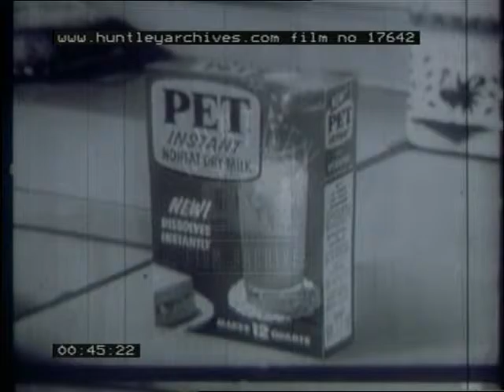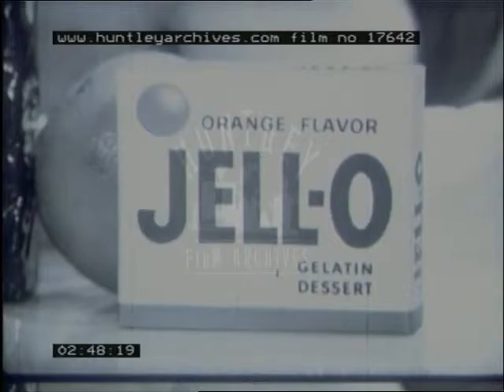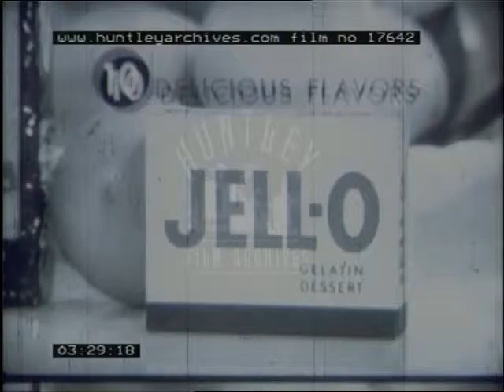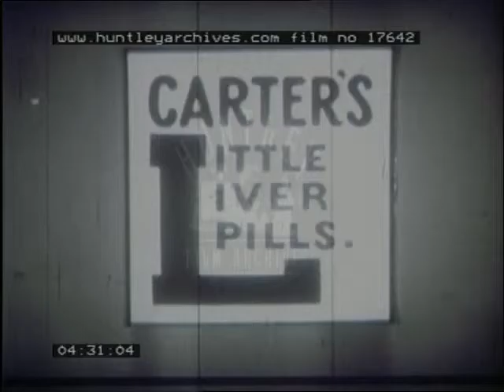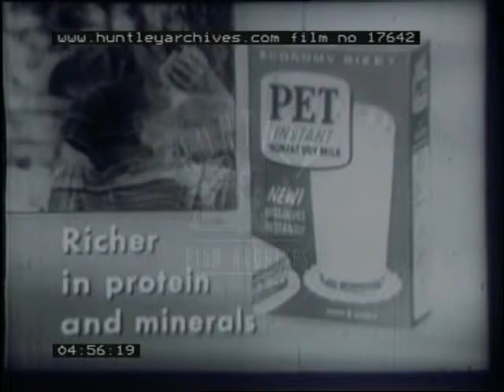Pet Milk, 1950's - Film 17642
Collection of American television advertising films, mostly for Pet Milk, one is for cigarettes.

1. Smiling housewife and cute child in the kitchen. Oven set into the wall behind her head. She pours milk into a mixing bowl. She says, "isn't milk wonderful ?". Girl runs into open plan front room where a young boy plays with a toy car. Girl picks up a doll. Cut back to mother. The mixing bowl on the counter has been replaced with a jug and a box marked "PET". Cut to close up of a milk jug on a window ledge. Voiceover extols the virtue of Pet dehydrated milk. The milk in the jug becomes powder. Water is poured over the powder to create, "refreshing non-fat milk". Caption appears over the top: Instantized! Whole milk's: Protein, Calcium, B - Vitamins. Mother lifts dish out of the oven and puts it on a pan stand. Smiling housewife holds up "PET" box. Cut to box on counter. The milk jar on the box is filled with water.

2. Table laid out with bog chocolate cakes, biscuits and toffee apples. Pan back to see hand pouring chocolate sauce over ice cream. Cut to saucepan of chocolate pieces being stirred around with half a cup of "PET" evaporated milk. Presto! Pet chocolate sauce. Saucepan removed from gas ring. close up on ice cream and sauce being poured over it. Desert spoon takes ice cream and sauce. Cut to saucepan on pan stand next to tin of "PET" milk. Hand pours powdered sugar into pan. "Fudge frosting" spread over fudge cake. Shot of cake next to ice cream. Hand places silver tray containing chocolate pieces and pet milk on table.

3. Silhouette of hand holding a lit cigarette - close up. BUT! This is no ordinary cigarette. Light comes up so the words "KENT" and "micronite filter" can be read on the cigarette. Cut to man holding the cigarette and speaking to the camera. Cut to tobacco plantation. Picture of cigarette superimposed over the top. Cigarette on black background next to the caption "Finest Natural Tobaccos". Most of cigarette fades to black, only filter left. Caption "only filter left". Smoking man sits on a sofa and exhales. Packet of Kent cigarettes next to caption, "Kent satisfies your appetite for a real good smoke".

4. Desert glass containing ice cream. Oranges on a table next to a box marked "Bakers angel flake coconut" and a second box marked "orange flavour jell-o gelatin desert". Clear mixing bowl with jello inside. Cut to orange and bowl with ice in. Cup of angle flake. Empty desert glass. Jello (or jelly) is added at the bottom. Orange is the next layer. Coconut is next - filled to top. Close up of glass. Pan to jello box.

5. Intertitle:  Overhead in a Doctor's Office.
Blonde woman in quite posh clothes sits facing a youngish doctor who wears glasses.  There is a bookcase behind them.  She asks, "Tell me, can I ever stop taking laxatives regularly?"  Doctor (white coat) tells her that "Five New York doctors have proved you can break the laxative habit."  He holds up a board titled "Carter Plan".  It has instructions for weaning off laxatives.  Doctor holds up Carter's little liver pills and addresses camera.  Close up of tube of pills.

6.  Still photo of mother and son outdoors.  Still of boy playing around tree.  Still of boy reading on a rock.  Half the screen is replaced by "Pet Instant Milk" box.  Caption:  "Richer in Protein and Minerals.  Better for you."

7.  Intertitle:  De Soto Plymouth Dealers.
Various Plymouth cars driving on a straight road.  Captions beneath read "Delightful", "Delovely", "De Soto".  Very jaunty song.